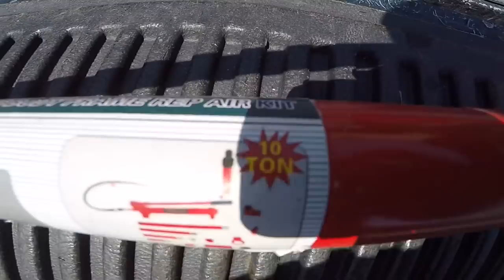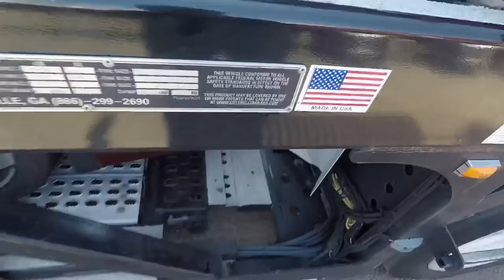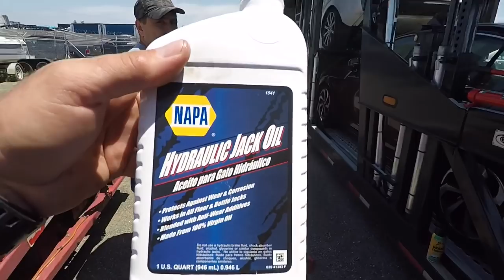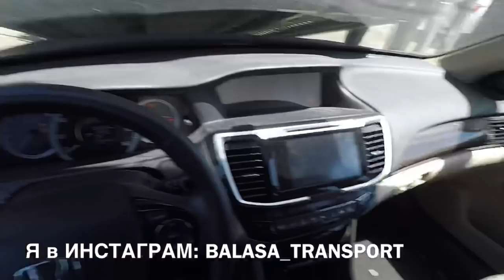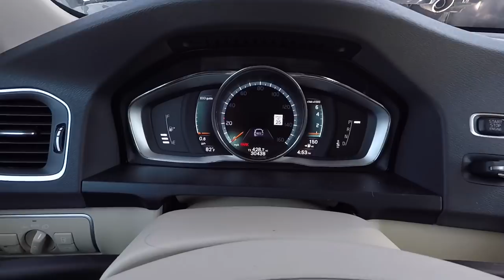Дальнобой по США. Перегрузка автовоза Cottrell 5309 и устранение не большого повреждения.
Дальнобой по США 🇺🇸